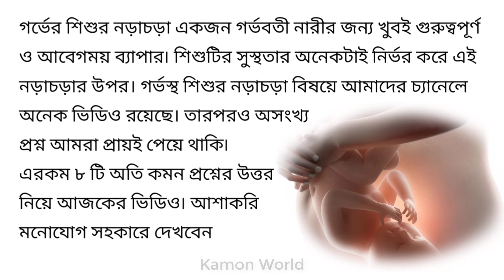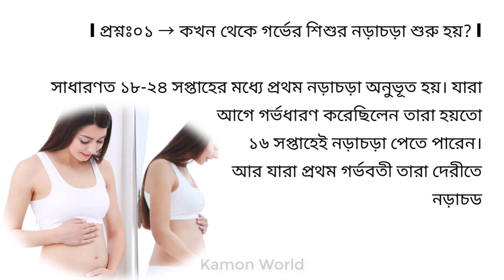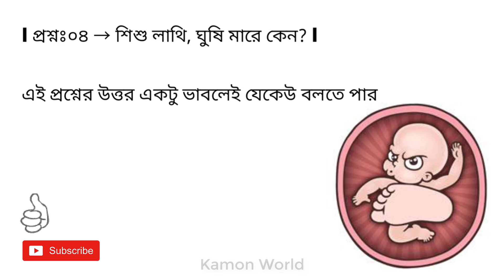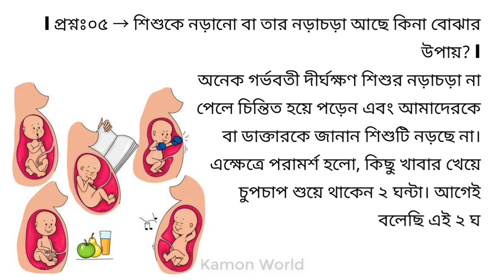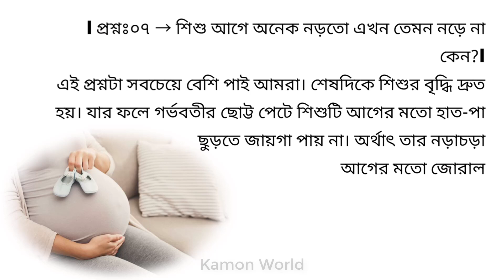গর্ভের বাচ্চার নড়াচড়া নিয়ে ৮ টি গুরুত্বপূর্ণ প্রশ্ন | 8 ques about womb baby movement bangla.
কম ওজনের বাচ্চার যত্ন,
গর্ভের বাচ্চার ওজন বৃদ্ধির উপায়,
গর্ভের সন্তানের ওজন,
গর্ভের শিশুর ওজন,
গর্ভের বাচ্চার অবস্থান,
গর্ভের বাচ্চার নড়াচড়া,
গর্ভে বাচ্চা মারা যায় কেন,
গর্ভের বাচ্চার পুষ্টি,
গর্ভের বাচ্চা ফরসা হওয়ার উপায়,
গর্ভের বাচ্চা ছেলে না মেয়ে জানার উপায়,
গর্ভের বাচ্চা বেশি নড়াচড়া করলে কি হয়,
gorber sontan chele na meye,
ki khele gorber baccar ojon bare,
grover baccar noracora,
kom ojoner baccar jotno,
gorber baccar ojon briddir upay,
gorber baccar obosthan,
gorbe bacca mara jay keno,
gorber bacca forsa howar upay,